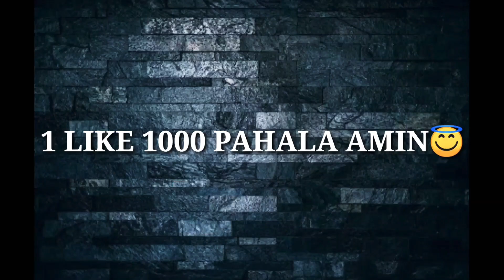SENJATA ADA RACUN NYA? KOK BISA | GARENA FREE FIRE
Makasih banyak buat kalian semua yang selalu stay di channel ini yang selalu support channel ini😇
Semoga kedepannya channel ini bisa makin berkembang lagi Amin

1 digame
bundle legend